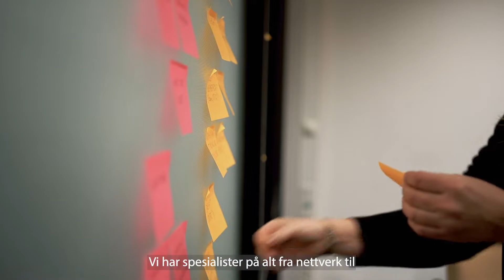Teknolog i PST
Møt en av våre ansatte som jobber med teknologi. Les mer om å jobbe i PST her